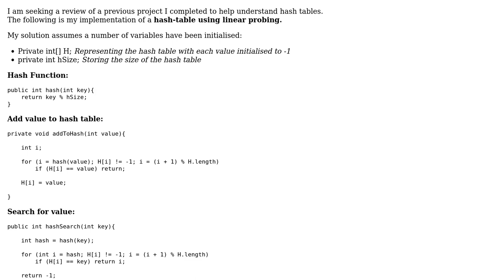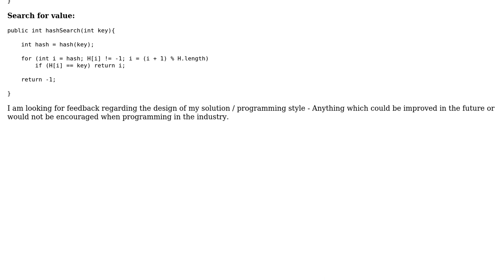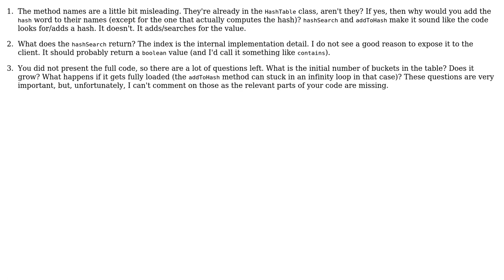Code Review: Hashing with linear probing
With thanks & praise to God, and with thanks to the many people who have made this project possible! | Content (except music & images) licensed under CC BY-SA | Music | Images & others | With thanks to user kraskevich user Adam Hodgson and the Stack Exchange Network Trademarks are property of their respective owners. You are responsible for your own actions.